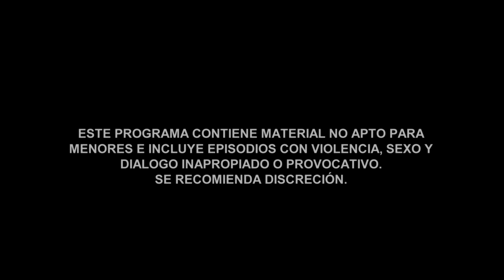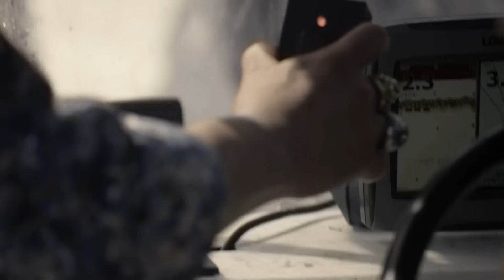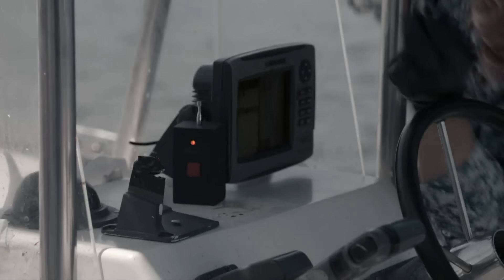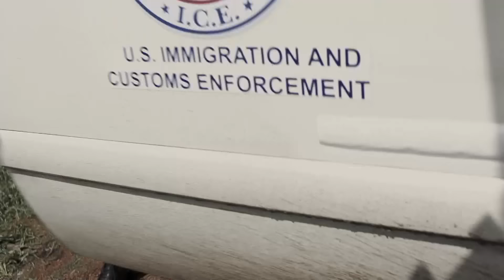Señora Acero 4 | Capítulo 01 | Telemundo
Video oficial de Telemundo Señora Acero 4. El Indio Amaro activa un explosivo que acaba con la vida de los oficiales de la migra. Revive el primer capítulo de la cuarta temporada.